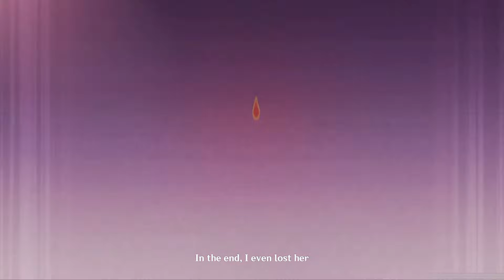ALL REGION ARCHON QUEST END CUTSCENES GENSHIN IMPACT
Which has the BEST Archon Quest End Cutscene? | All Archon Quest End Cutscenes | Genshin Impact